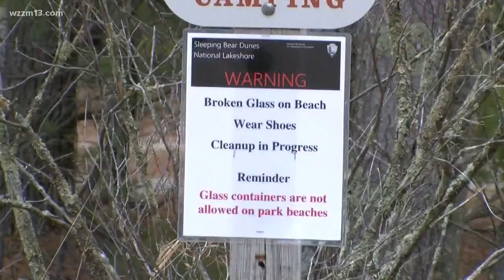Thousands of glass shards found along Lake Michigan beach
The glass wasn't dumped in one spot but was spread "fairly uniformly up and down the beach for several hundred yards."